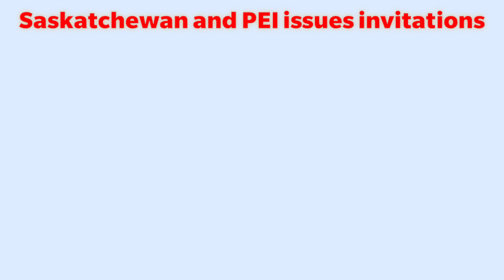Saskatchewan and PEI invitations PNP Express Entry